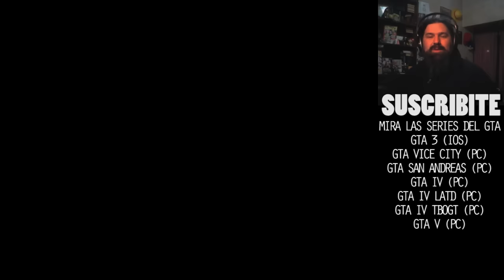El origen del Crimen - Grand Theft Auto